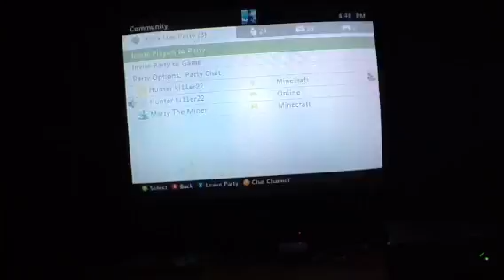Dropper Minecraft Xbox 360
Want to be my friend put a comment with your gamer tag